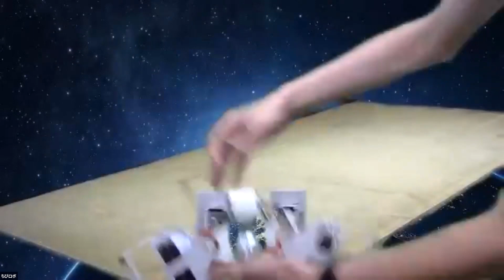Ultimate Action 私のロボットはこんなことができるぞ! 大会 assault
robo-one
robo one
japanese robot fight
robot fight